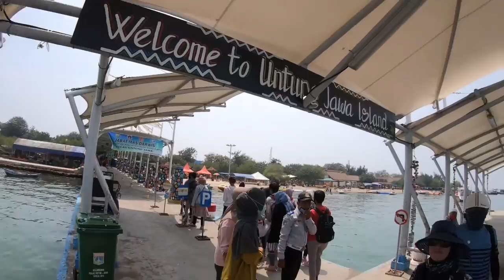Bersepeda di Pulau Untung Jawa.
Pulau Untung Jawa adalah salah satu kelurahan di kecamatan Kepulauan Seribu Selatan, Kabupaten Kepulauan Seribu, Jakarta, Indonesia